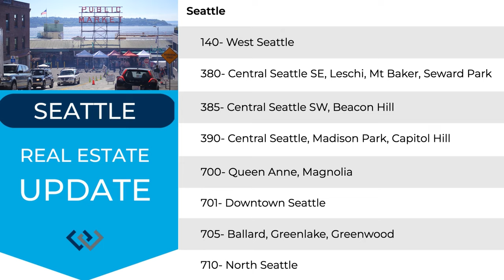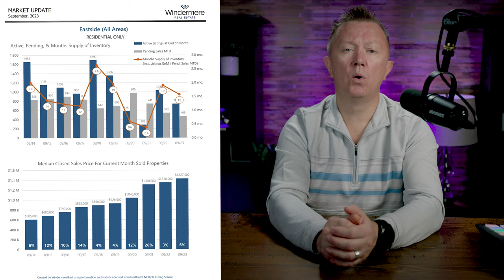Seattle & Bellevue Real Estate Market Update | October 2023 Insights!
What's happening in the Seattle and Bellevue real estate market in October 2023?
Is now a good time to buy or sell a home? How can you get the best deal on your next home?

The real estate market is constantly changing, and it can be tough to keep up with all the latest trends and insights. That's where this video comes in. Every month, I break down the real estate market in a clear and concise way, so you can make informed decisions about your next move.

In this video, I'll be discussing the following:

The latest market trends and insights for October 2023
What to expect in the coming months
Tips for buyers and sellers in this market